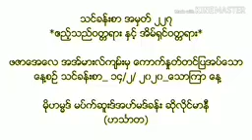သင်ခန်းစာ အမှတ် ၂၂၇